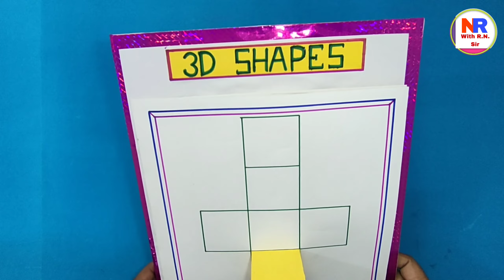3D shapes model#cuboid#maths working model#mathsproject#3D mathsmodel maths maths Exibition model👍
If you like this video, so please press the like button and if you are new on my channel so please subscribe it for more videos and press the bell icon for my latest updates.

3d shapes working model maths

3d shapes model

3d shapes working model

working model related to maths

3d cuboid

3d figure

fraction working model

math model

math models
shapes model

uddipan parivartan kaushal hindi

working model

working model maths

working model of